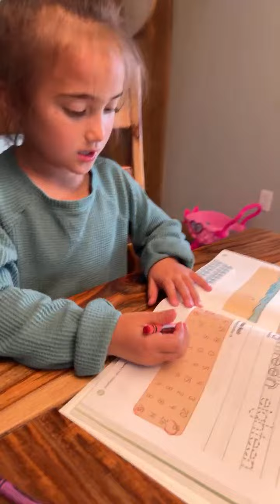Cute Baby Girl Focused on Her Homework Useful Activity for Toddler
Cute Baby Girl Focused on Her Homework Useful Activity for Toddler focused homework best 🎀🌈❤️💕